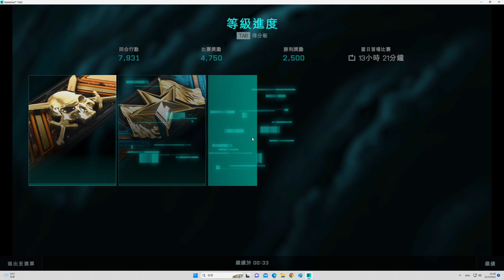2023-03-22 Battlefield 2042 EBLC-Ram ''閃燃點(Flashpoint)'' 35kills